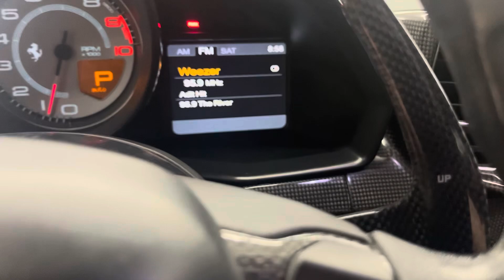2011 Ferrari 458 Italia - Naperville Auto Haus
Vehicle Overview
LOADED WITH VALUE!
Comes equipped with: 20" Sports Painted Alloy Wheels, Carbon Fiber Front Wings, Carbon Fiber Racing, Carbon Fiber Rear Diffuser, Giallo Modena Brake Calipers, Nero, Nero, Leather Seat Trim, Pwr Seats, Rear Parking Camera, Satellite Radio, Tire Pressure & Tire Temp Monitor.